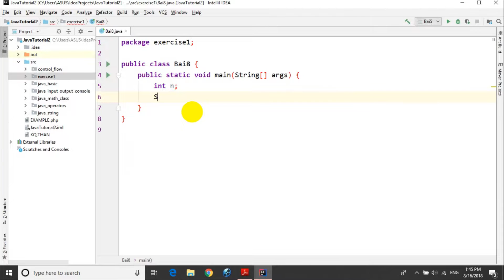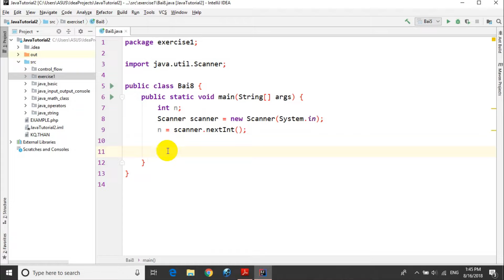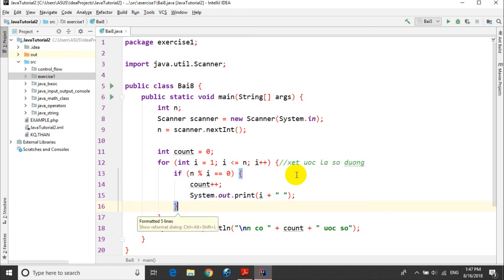Bài tập Java: Bài 1.8: Liệt kê các ước số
Hướng dẫn lập trình Java từ cơ bản đến nâng cao. Lập trình Java cho người mới bắt đầu. Hướng dẫn giải bài tập lập trình Java. Bài tập lập trình Java cơ bản. Bài tập thực hành lập trình ngôn ngữ java. Liệt kê các ước số. thân triệu java. triệu thân channel-let's grow together!